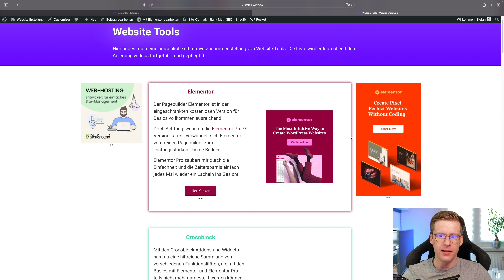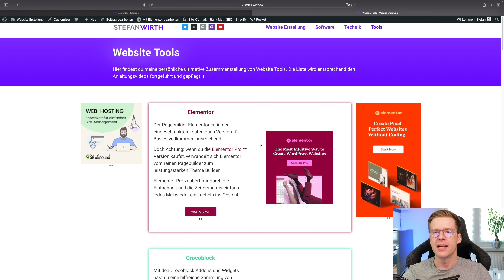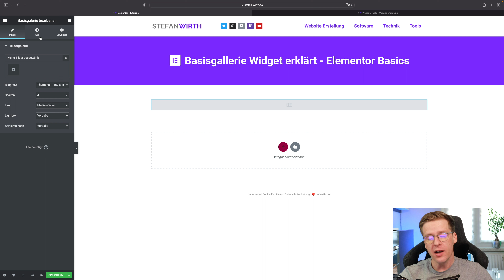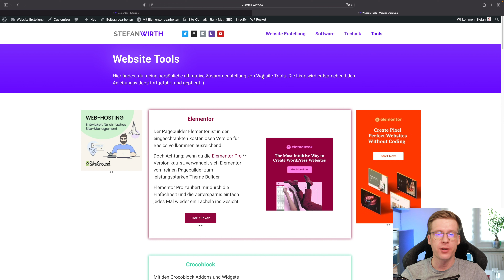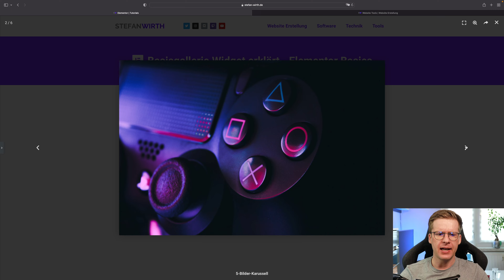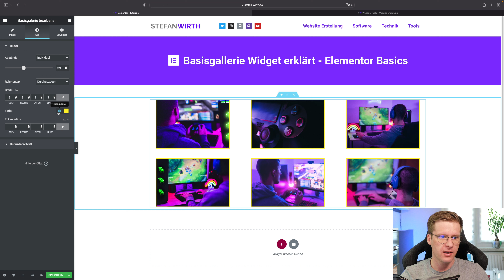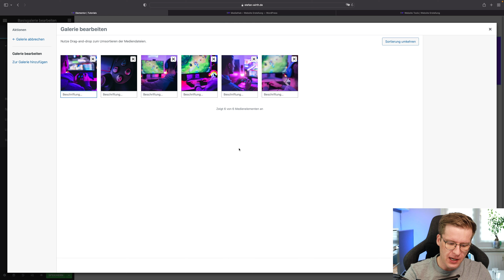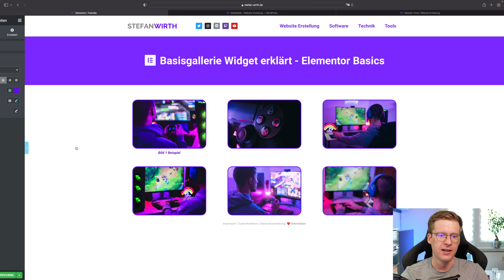Elementor Bildergalerie | Basic Widget Anleitung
In diesem Lernvideo für Anfänger im Bereich der Website Erstellung erkläre ich dir die Elementor Bildergalerie. Präsentiere deine Designs im perfekten Layout.

▬ Zugehöriger Blogbeitrag ▬▬▬▬▬▬▬

▬ Website Tools ▬▬▬▬▬▬▬▬▬▬▬▬▬▬▬

Ich freue mich, dass du auf meinem Kanal gelandet bist! 😊

▬ Hier findest du mein instagram ▬▬▬

Das heißt über die Links generierten Umsatz wird je nach messbaren Erfolg Provision gezahlt. Dir entstehen dadurch keine Zusatzkosten. Die Links sind lediglich ein Vorschlag, dass du dir das Produkt anschauen kannst :)